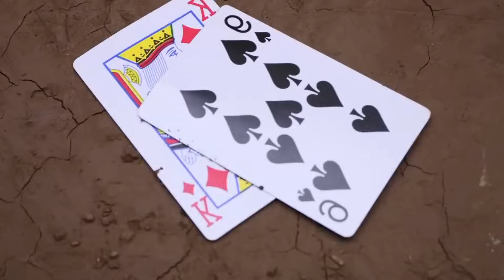Stop Motion Fish In Mud Survival Koi Fish Fight Venom, Spiderman, Eel -toothy monster -deformed fish